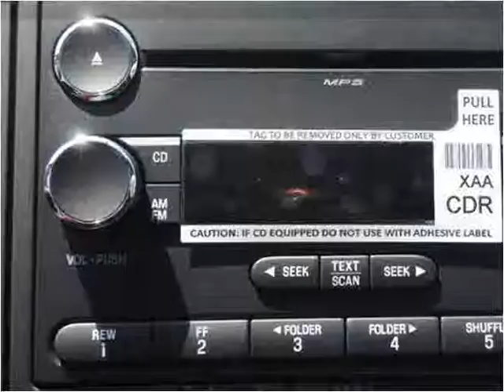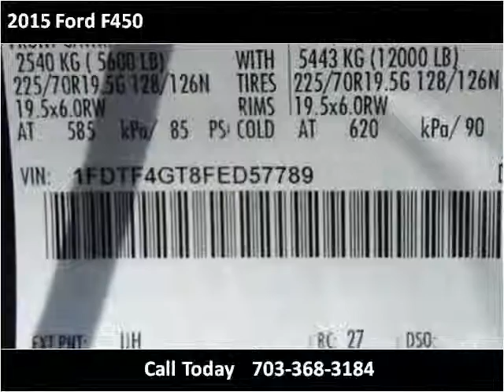2015 Ford F450 New Cars Manassas VA